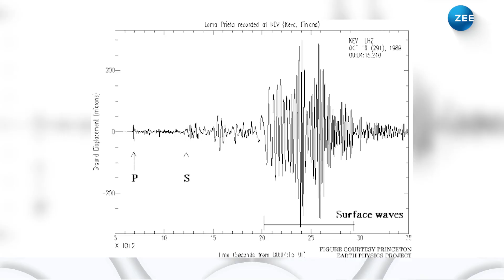Earthquake Thrissur | പുലർച്ചെ 3.56-ന് കുന്നംകുളം തൃത്താല മേഖലകളിൽ ഭൂചലനം ഉണ്ടായതായി റിപ്പോർട്ട്